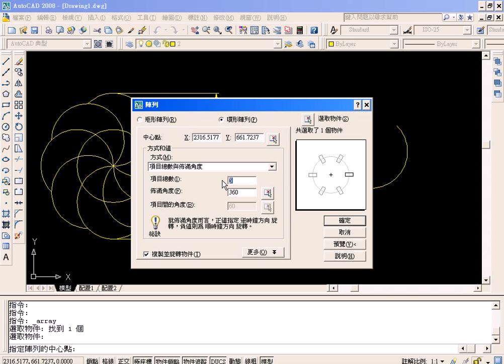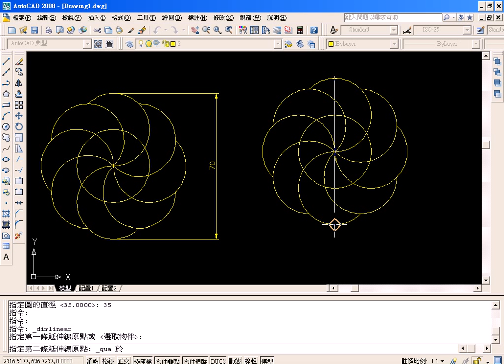10範例第02題解答(吳老師錄製)